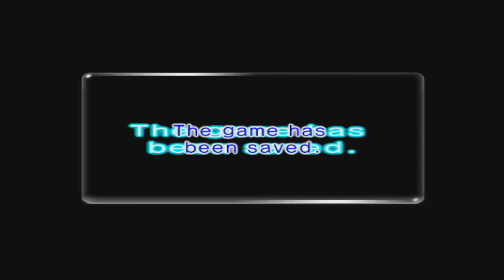Pikmin 2 (Part 40) - Rock and Roll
This episode is a bit late, but it's still pretty good.

New videos will be posted regularly (I hope)!
Also, post a comment, as we appreciate the feedback!